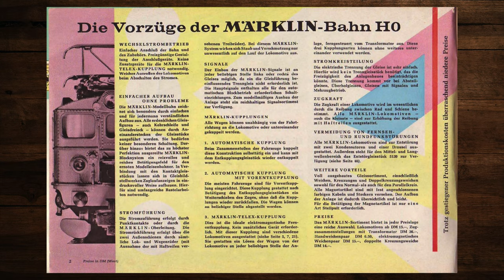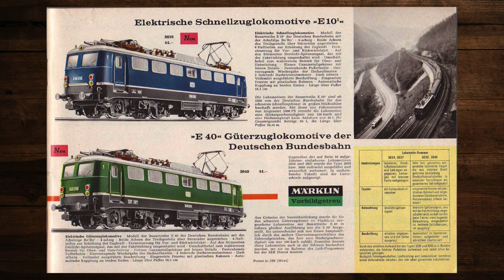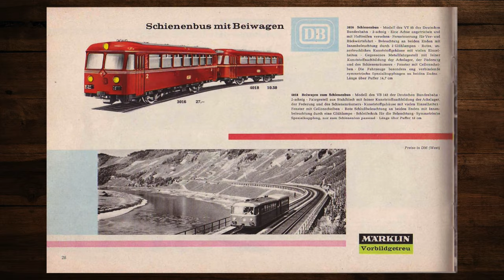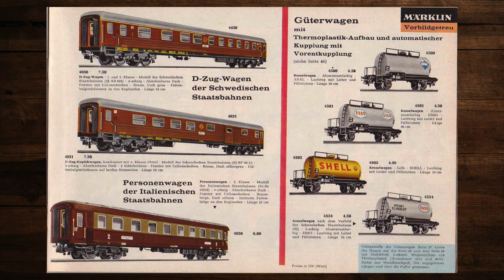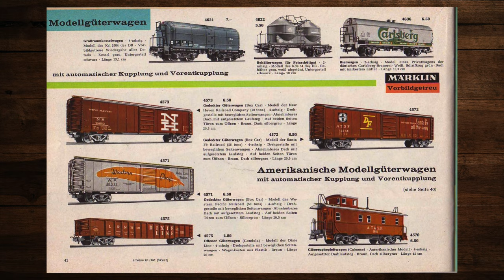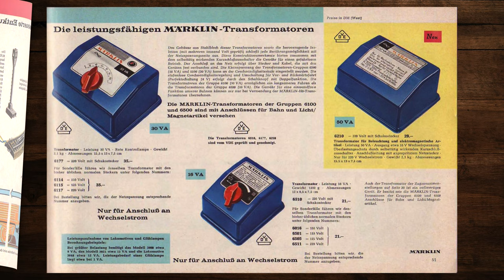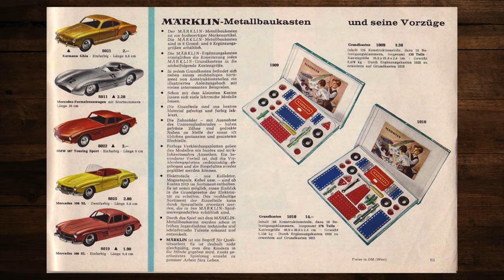Märklin Katalog 1965 – Modellbahn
In diesem Video blättern wir durch den Märklin Katalog von 1965. Ich hoffe Dich verbinden schöne Erinnerungen damit und Du findest neue Ideen für Deine Modellbahnanlage! 🚂